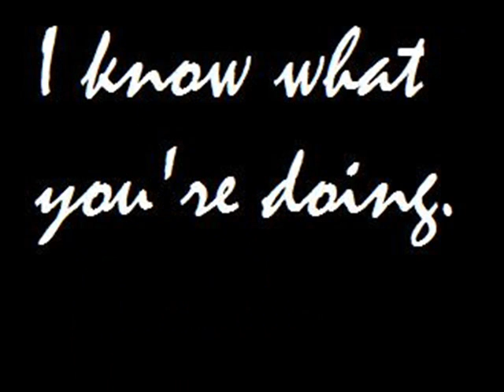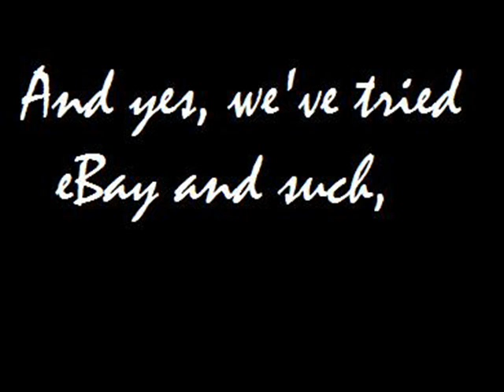Piano Tie?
Help please?